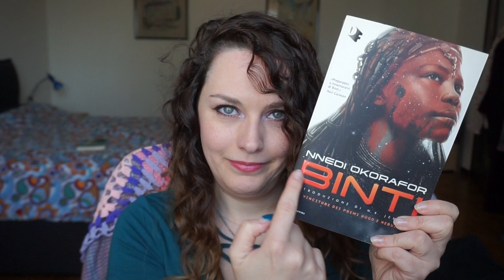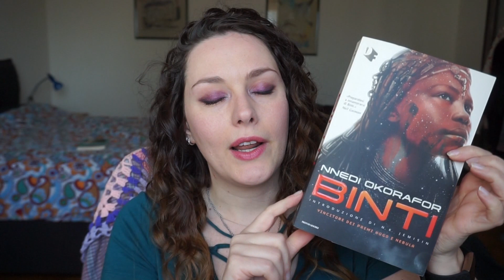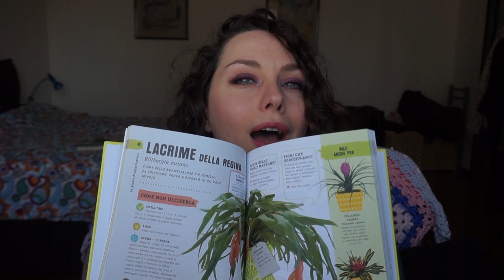BookHaul degli ultimi mesi